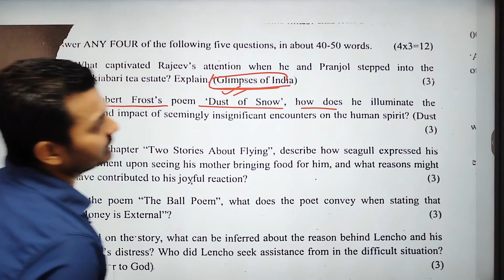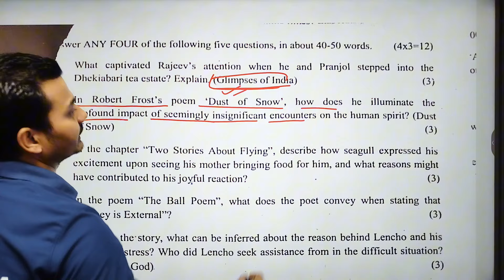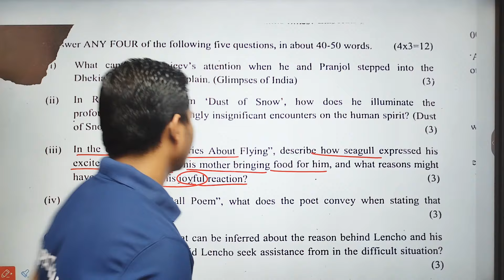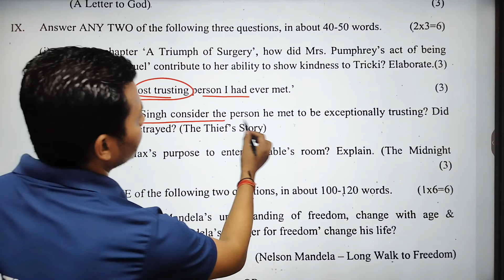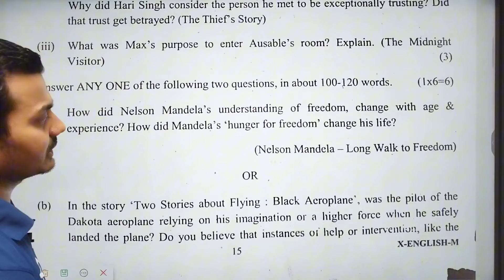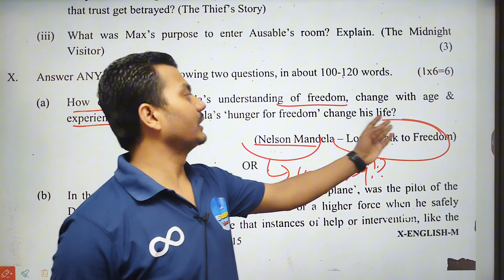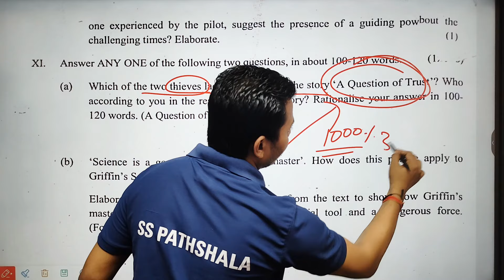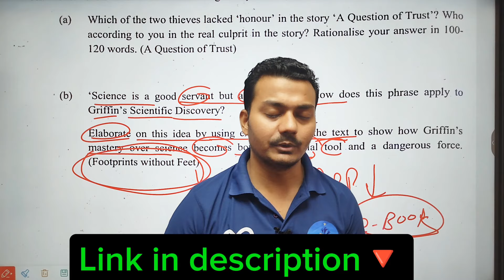Class10 English mid term Most important question🔥लो आ गया इंग्लिश का पेपर!🤯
Class10th 😍: Science Important Paper 😱For MID-TERM 2024 || science important question

Class10 Social studies paper सामाजिक विज्ञान ऐसे ही पेपर आएंगे।🔥|| sst important question class10||🤫

MID-TERM 2024😱( SST) Important Topic🔥 सामाजिक विज्ञान महत्वपूर्ण टॉपिक || इससे बाहर कुछ भी नहीं||🤫

SS PATHSHALA
♾️APP📚

SOCIAL MEDIA 🤩

Class:10th सामाजिक विज्ञान / Social Science Mid-Term 2024-25 सैंपल पेपर || जो डर था वही हुआ||😳doe
😱10TH SCIENCE / विज्ञान MID-TERM SAMPLE PAPER 2024-25 जो डर था वहीं हुआ😌 |cbse 2024-25|

Class10 Mid-Term MATHS सैंपल पेपर 2024-25😳 ||Maths  midterm sample paper 2024|| Doe🔥